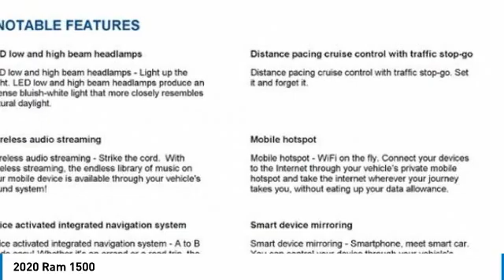2020 Ram 1500 Charlotte NC D205373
2020 Ram 1500